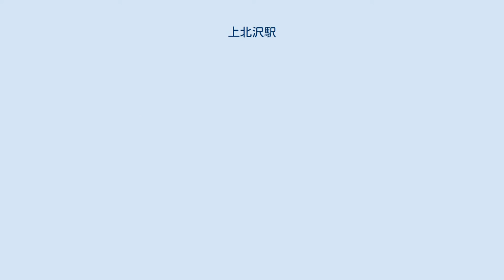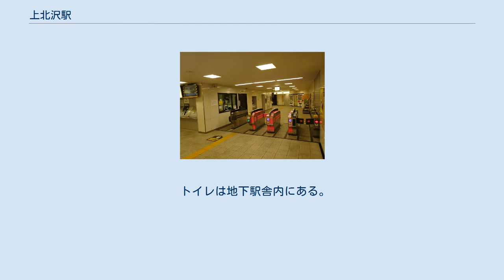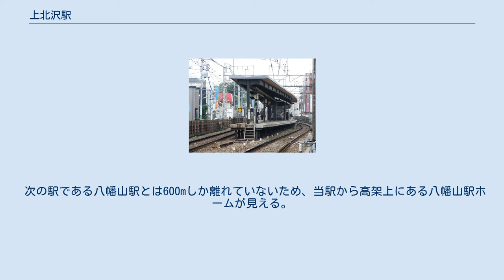上北沢駅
上北沢駅（かみきたざわえき）は、東京都世田谷区上北沢四丁目にある、京王電鉄京王線の駅である。
京王東管区所属。
 1913年の開業時、当地は荏原郡松沢村上北沢に位置していたことから。
上北沢は前近代の上北沢村に由来する大字で、下流の下北沢村（現・世田谷区北沢および代沢ほか）と対比した地名。
1917年に北沢駅と改称したが、1932年の東京市編入に際して小田原急行鉄道（当時）下北沢駅（1927年開業）周辺の地名が下北沢から北沢となったため、混乱を避けるため上北沢駅に戻した。
 島式ホーム1面2線を有する地上駅だが、駅舎は地下にある。
下り線が直線、上り線は曲線となっている。
2007年2月にエレベーターが設置され、出入口からホームまでの動線のバリアフリー化が図られた。
 トイレは地下駅舎内にある。
かつてはユニバーサルデザインの一環として設置される「だれでもトイレ」が女性用トイレの最奥部にあったが、2007年3月に「だれでもトイレ」の移転を伴う改修工事が竣工した。
 かつては島式ホームに隣接して新宿方の上下線の間に駅舎が設置されており、駅舎との出入口は構内踏切で結ばれていたが（現在の東急大井町線等々力駅と同じ形式）、10連対応ホームの建設に伴う現在の地下駅舎への移転により廃止された。
 高架化後も、現在と同様に島式ホーム1面2線となる予定である。
 2020年（令和2年）度の1日平均乗降人員は11,724人である。
近年は乗降人員が減少傾向にある。
 次の駅である八幡山駅とは600mしか離れていないため、当駅から高架上にある八幡山駅ホームが見える。